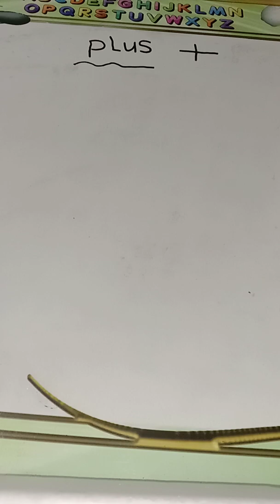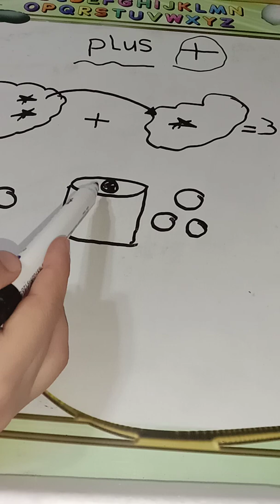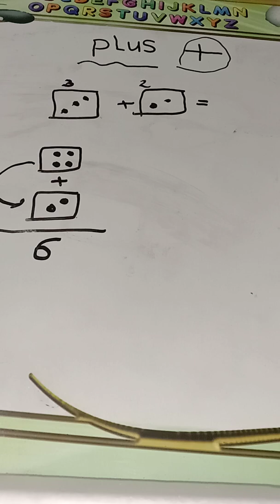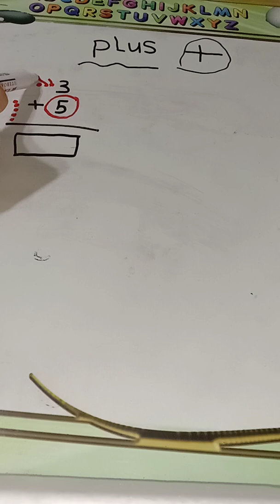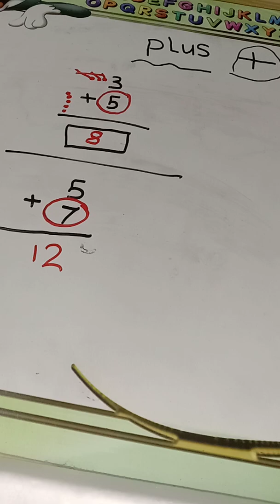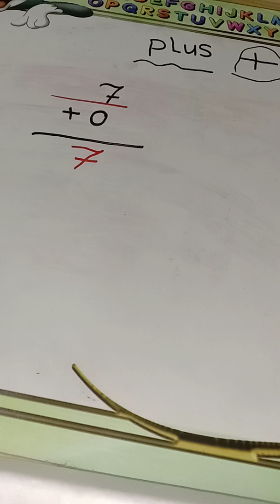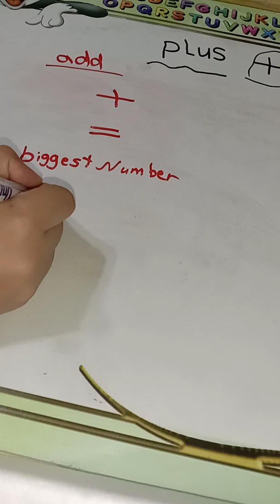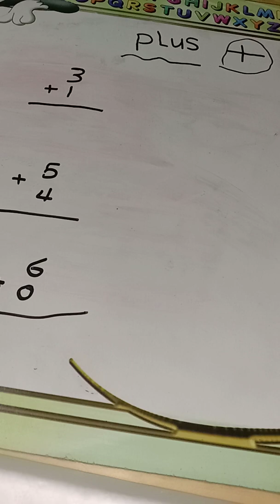كورس ماث الحلقه 5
شرح مبسط للماث وتأسيس ماث لكل الاعمار
شرح العمليه الحسابيه +والكلمات المستخدمه باللغه الانجليزيه
plus
equal
put in my mind
put in my finger